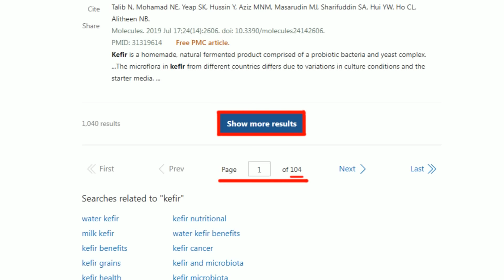【麥玉潔辣晚報】中印邊境新增一個軍！對抗中國邊界挑釁 印度要成立第18軍｜莫迪出手 中印邊境增加了... 精華版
來賓:
前空軍副總司令 張延廷